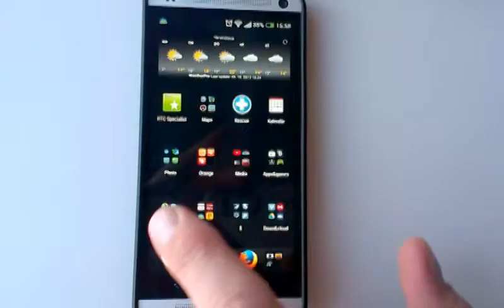blinkfeed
vypnutie/zapnutie blinkfeed